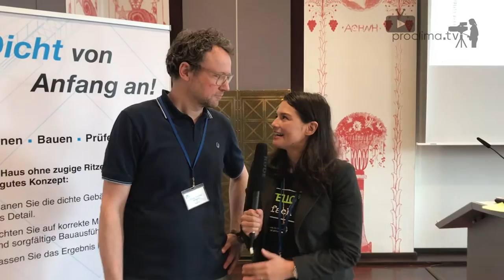Luftdicht bauen - wirklich?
Jeder Neubau muss luftdicht gebaut werden. Das ist der aktuelle Stand der Technik, wird von Normen und der EnEV gefordert. Das umfasst: die Luftdichtheit muss geplant, ausgeführt und kontrolliert werden. Dennoch gibt es noch Vorurteile gegenüber dem luftdichten Bauen. Oliver Solcher, Geschäftsführer des FLiB, spricht auf der Mitgliederversammlung über die Vorbehalte gegenüber Luftdichtheit und deren Folgen. Sowohl bei Planern, als auch bei Hauseigentümern.

FLiB steht für Fachverband Luftdichtheit im Bauwesen. Der Verband setzt sich für luftdichtes Bauen, Planen und Qualitätsüberprüfung ein.

Info-Portal zum Thema „luftdicht Bauen“ für Architekten, Mess-Dienstleister, Energieberater, Handwerker, Bau- und Sanierungswillige